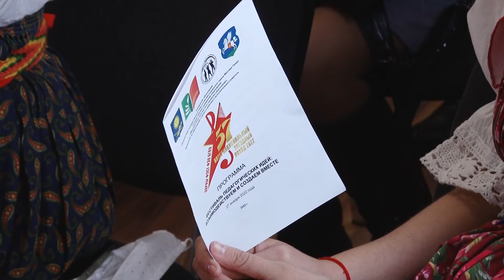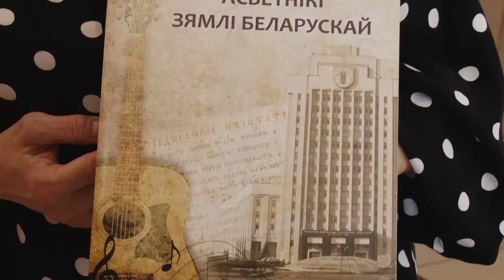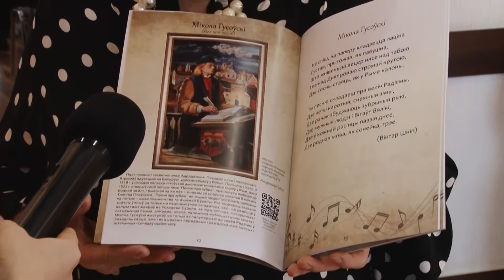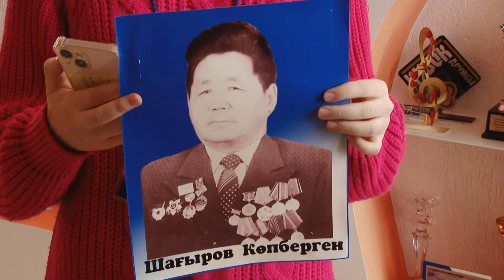57 ЗВЁЗДНЫЙ ПОХОД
Слутчина принимала участников 57-го интернационального Звездного похода. Он объединил более 300 человек: преподаватели и студенты педуниверситетов нашей страны, Казахстана, России, Армении, Таджикистана и Узбекистана посещают учреждения образования в Минской, Гомельской, Гродненской и Брестской областях.